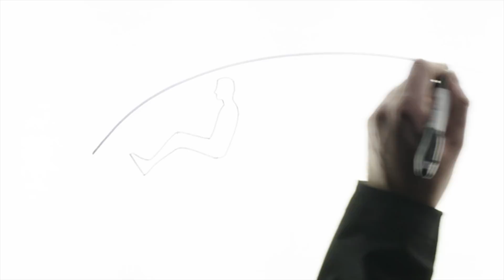Meet Cora by Kitty Hawk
Meet Cora, Kitty Hawk's prototype air taxi that was designed and built to bring the freedom of flight to our everyday lives.

Cora combines electric propulsion, vertical take-off and self-flying software to pioneer an entirely new way to move.